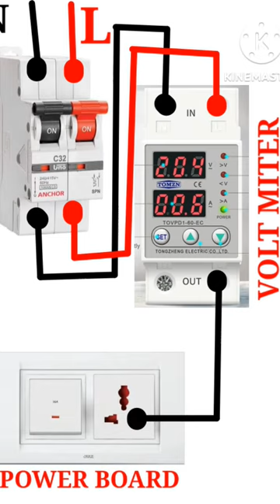MCB TO volt meter connection| volt meter se Board Connection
volt meter connection
volt meter board connection
volt meter reader
volt meter kaise repair kare
volt meter se ampere kaise chec kare
voltmeter connection
volt meter not working
volt meter malayalam
voltmeter price
voltmeter use
voltmeter repair
volt meter reader
voltmeter
olt marata
volt marna kaise sikhe
vault minecraft
volt movie
volt meter se ampere kaise check kare
volt meter se board connection